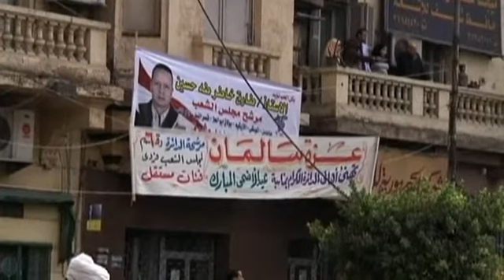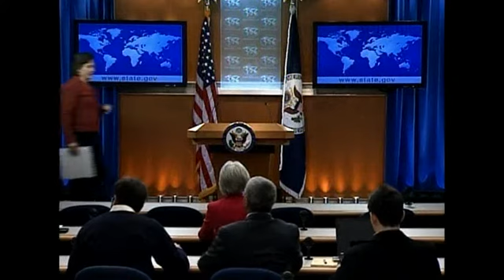Egypt generals promise to transfer power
Egypt's army ruler announces a handover of power to an elected civilian president as of mid-2012. The promise fails to satisfy protesters in Tahrir Square. Katharine Jackson reports.
Credit: Reuters